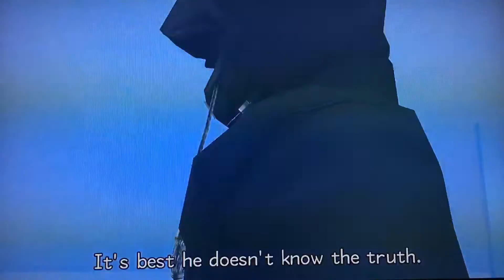lets play- Kingdom Hearts 2 Final Mix-Critical Mode- part 3- struggle!